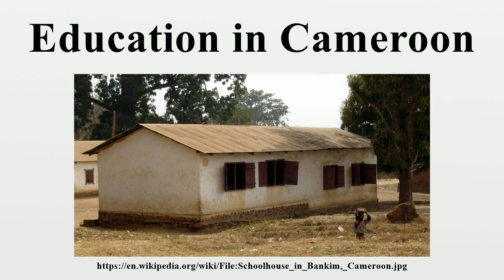Education in Cameroon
Image-Copyright-Info
Author-Info:   Elin

Image-Copyright-Info